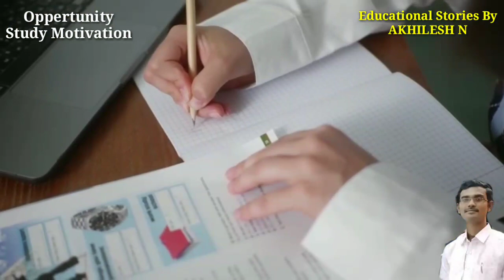ಈ ಅವಕಾಶವನ್ನ ಕಳೆದುಕೊಳ್ಳಬೇಡ (Neil Armstrong) ll Don't loose this opportunity